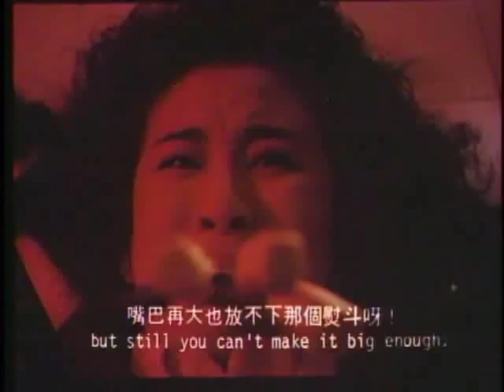Operation Pink Squad (1988) - Further love for Jeff Lau's comedy-skills.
A common scenario, perfect energy and a belief in Sandra Ng that extends to the dramatic side of the film as well.